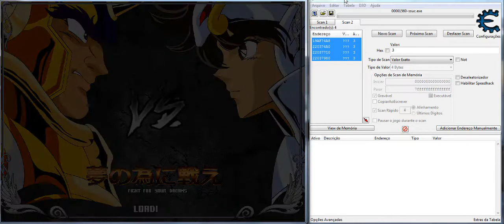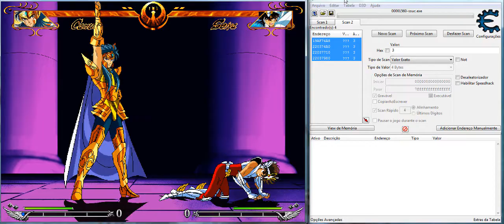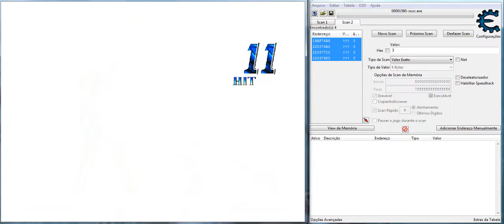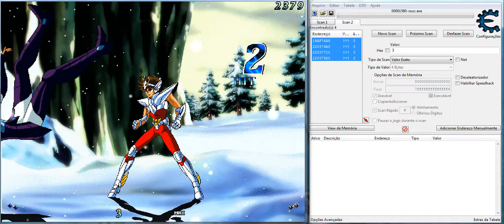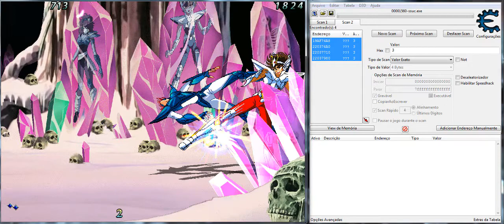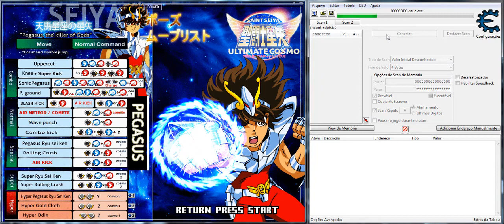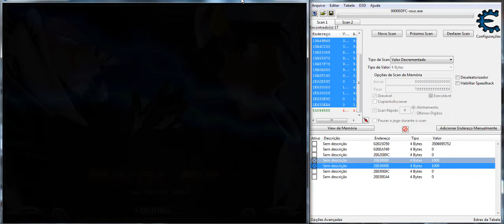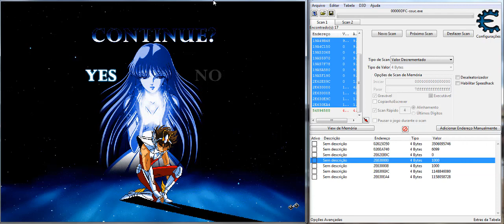Os Cavaleiros do Zodíaco-Saint Seiya: Ultimate Cosmo, ultima versão Parte 2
Jogo Base; Emulador M.U.G.E.N, devido as regras da comunidade do Youtube o Download estará na na descrição do video do meu Blog
Os Cavaleiros do Zodiaco-Saint Seya ultima versão Parte 1